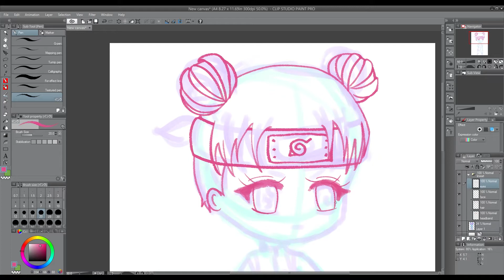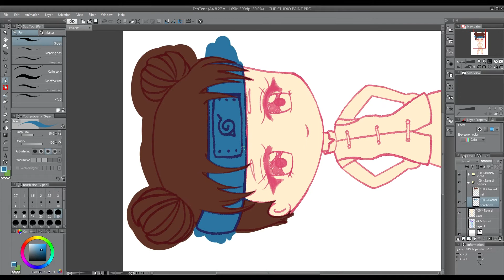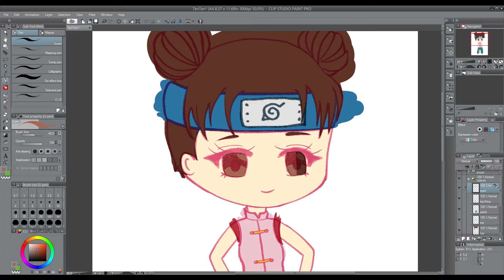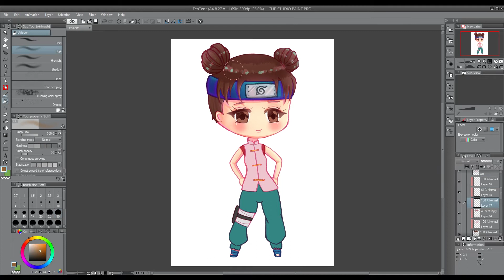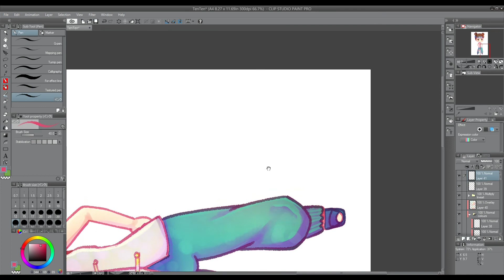TenTen Chibi - Naruto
So this is my last chibi from my chibi challenge due to lack of time